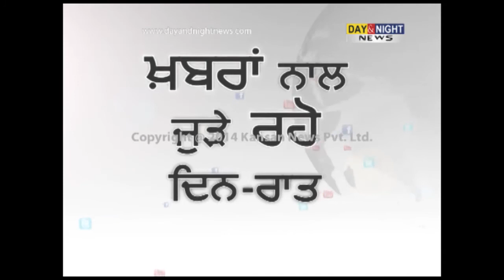1-Year-old child missing from Manimajra | found in Kharar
1-Year-old child missing from Manimajra | found in Kharar